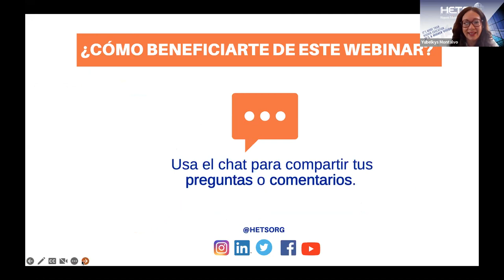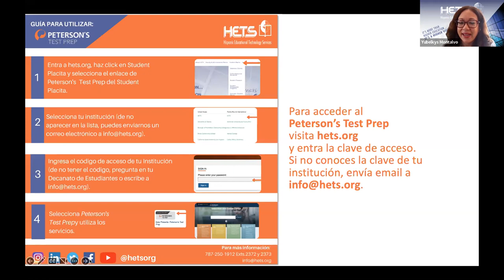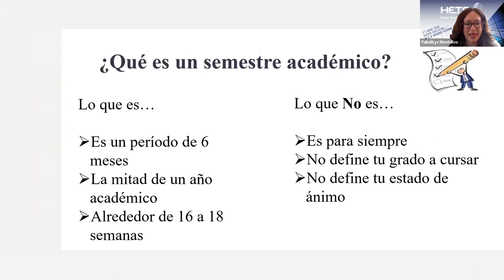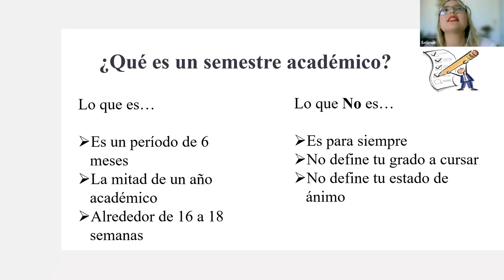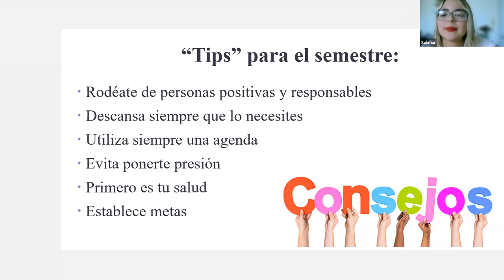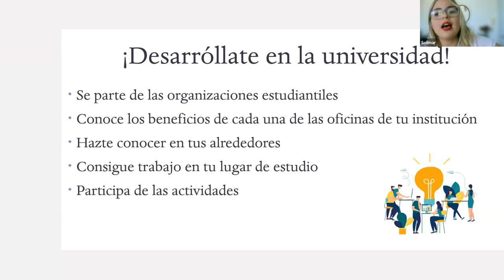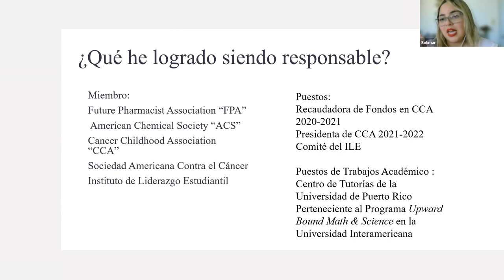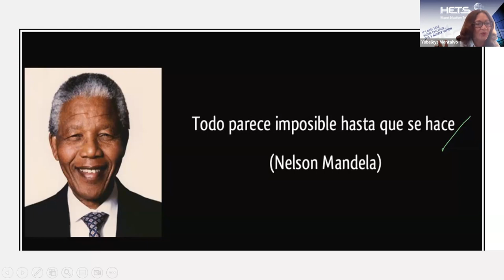Webinar en español: ¿Cómo prepararse para el semestre académico?